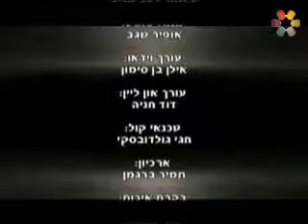Approximation Or Missionary rabbi zamir cohen most ingenious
Rabbi Zamir Cohen is one of the greatest lecturers in Judaism today. Rabbi Zamir Cohen speaks about Torah and science, reincarnation, clinical death, Parsha Shavua, Tanach, relationship and love, children's education In short, Rabbi Zamir Cohen's lectures are highly recommended!!!

The site of Rabbi Zamir Cohen is called "Hidabroot".

contains about 50,000 lectures, songs, books, and Judaism films all in Hebrew (about 750 GB). The best lecturers and rabbis, free viewing and downloading without registration !!!

הרב זמיר כהן הדרכה בנושא ספר תורה כתיבת ספר תורה הלכות ומידע חשוב כנסו